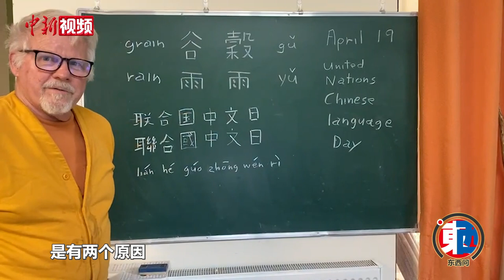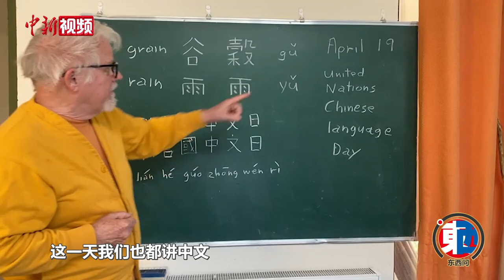【东西问·汉学家】汉学家谷雨时节话汉字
4月19日是“谷雨”节气，联合国中文日亦为“谷雨”这一天，以纪念仓颉造字的贡献。中新社近日推出“汉学家话汉字”策划，邀请部分汉学家或汉学青年讲述他们与汉字的缘分。